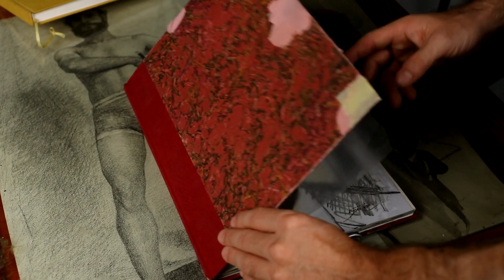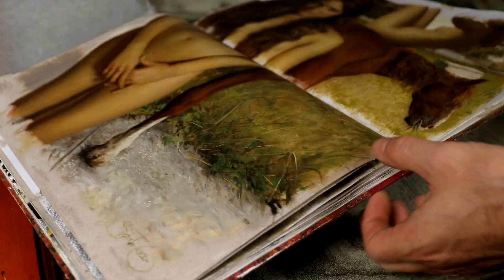Sketchbook Tour...with a twist (Artist Statement). Cesar Santos vlog 087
This sketchbook tour shows my latest series called "Pages", which will be exhibited at Maxwell Alexander Gallery, December 7th, 2019. In this series I explore a technical Syncretism, while exposing the various stages of the creation, from the preparation to the bare lines, to patches of colors, to the final rendering.This effect plays a role in the psychological composition of my characters.

Witness my whole process of drawing the figure, from the construct stage to the final layers of rendering. You will hear my every thought and see every mark of charcoal on the paper:

Music Intro "Another Toy" by Alex Keren